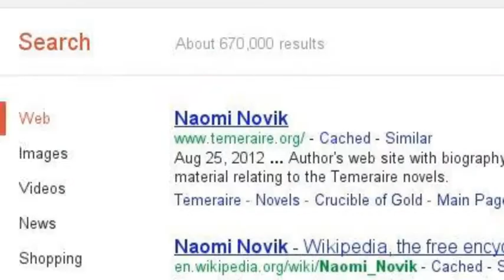Spotlight on Naomi Novik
Teaser for book display featuring author Naomi Novik and her Temeraire series.